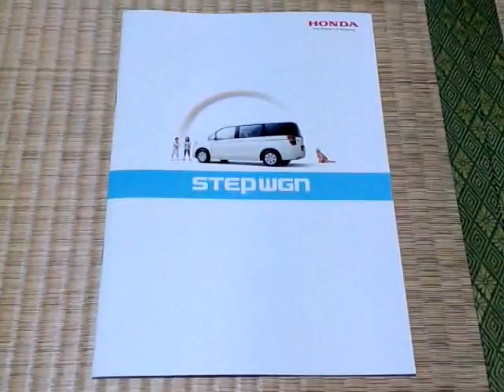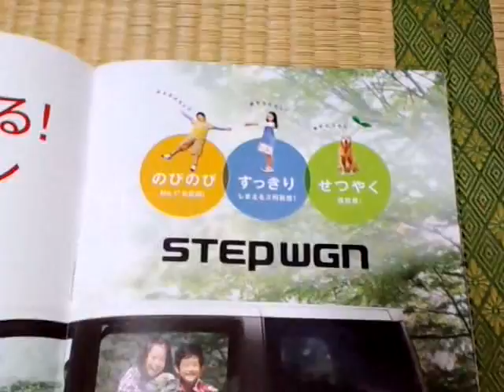2012-04-05♪ホンダ・ステップワゴンのカタログ♪